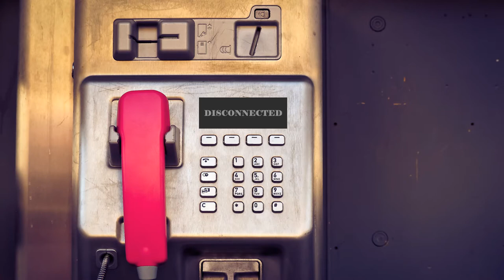Disconnected Phone Message - chipmunks